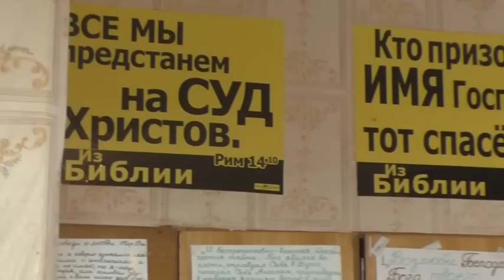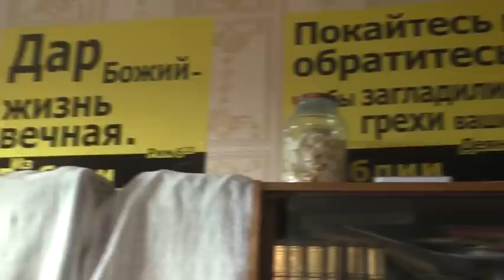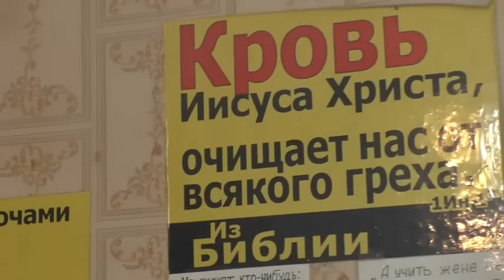Что может человек сделать для души бессмертной 22 07 2022